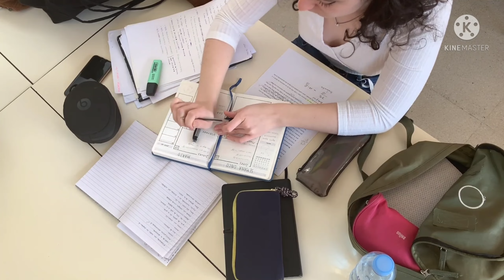संविदा कर्मचारियों के लिए खुशखबरी।टोला सेवक एवम शिक्षा सेवक को 24000 वेतन | Niyojit Teacher News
About This Video :

nishtha training
बुनियादी साक्षरता और संख्या ज्ञान समुदाय और अभिभावक की भागीदारी प्रश्नोत्तरी
बुनियादी साक्षरता और संख्या ज्ञान समुदाय और अभिभावक की भागीदारी उत्तर
बुनियादी साक्षरता और संख्या ज्ञान समुदाय और अभिभावक की भागीदारी क्विज
बुनियादी साक्षरता और संख्या ज्ञान समुदाय और अभिभावक की भागीदारी गतिविधि आंसर
बुनियादी साक्षरता और संख्या ज्ञान समुदाय और अभिभावक की भागीदारी गतिविधि प्रश्नोत्तरी
Involvement of Parents and Community for FLN Answer
Involvement of Parents and Community for FLN Quiz
Involvement of Parents and Community for FLN Prashnottri
Involvement of Parents and Community for FLN Activity Answer
Buniyadi Saksharta Aur Sankhya Gyan Samuday Aur Avivavak Ki Bhagidari Answer
Buniyadi Saksharta Aur Sankhya Gyan Samuday Aur Avivavak Ki Bhagidari Quiz
Buniyadi Saksharta Aur Sankhya Gyan Samuday Aur Avivavak Ki Bhagidari Prashnottri
Buniyadi Saksharta Aur Sankhya Gyan Samuday Aur Avivavak Ki Bhagidari Gatiwidhi Answer
Second Phase of Nishtha 3.0